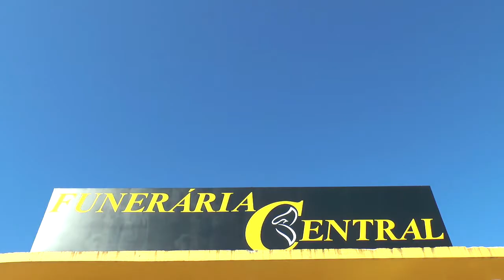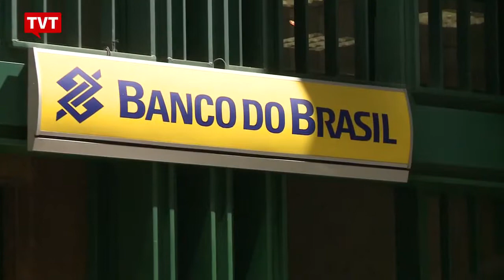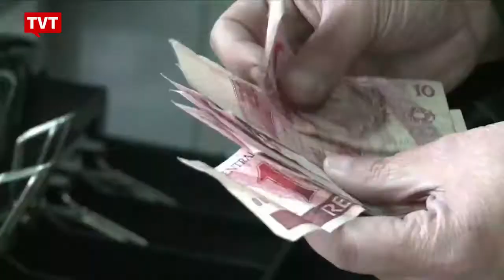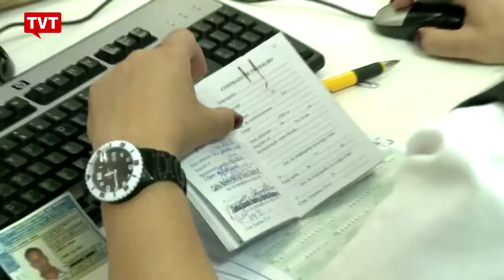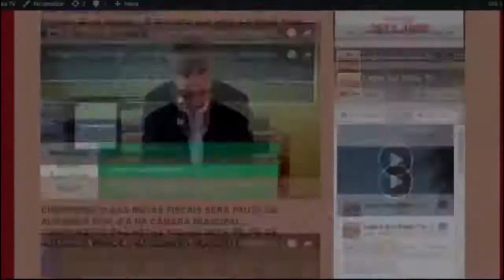EXPRESSO NACIONAL - Confira as principais notícias do Brasil.